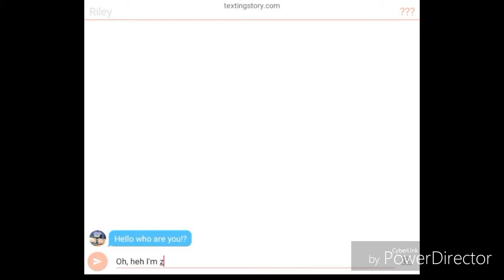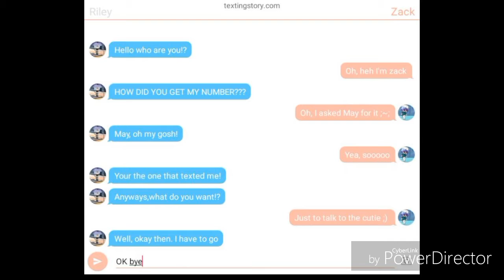I'm Here Too! || He's my WHAT?!?! || Ep.2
2 or 1 videos to edit